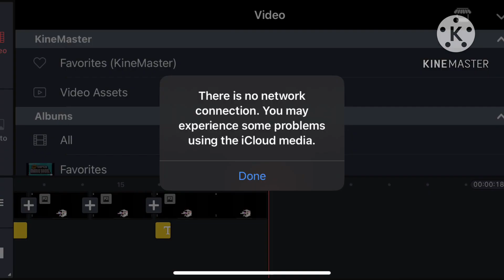No internet… (Was why I was gone for so long)..